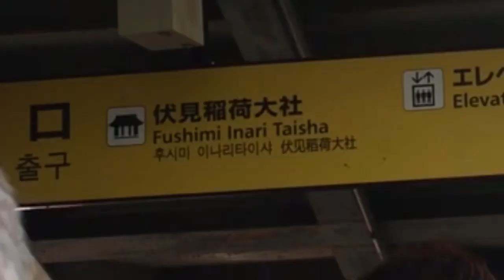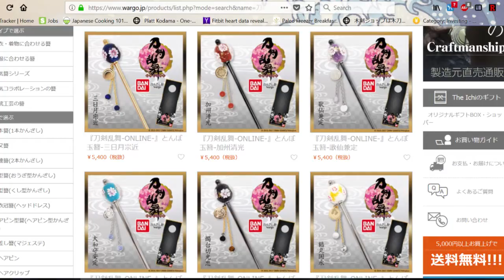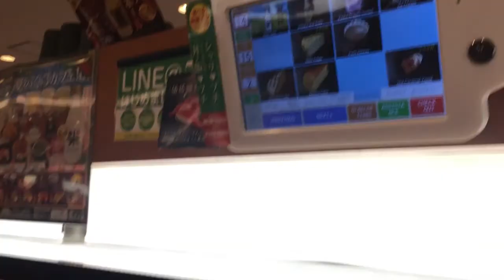Arrival in Kyoto: Fushimi Inari Taisha & Kiyomizudera (August 6-7, 2018)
Maggie and I made it to Tokyo! This vlog covers two days, our arrival and our first day doing stuff in Kyoto. We tried to get to the top of Fushimi Inari Taisha and failed, then went to Kiyomizudera.

Hello everyone! I'm ALi, a former 3D animator from Texas who has moved to Japan to work as an ALT.